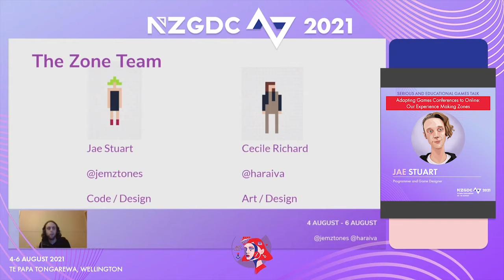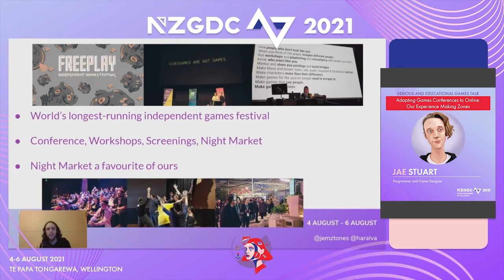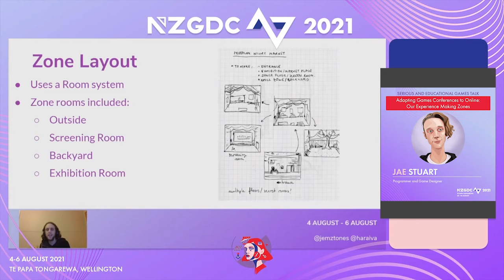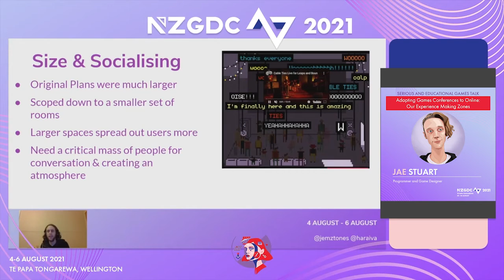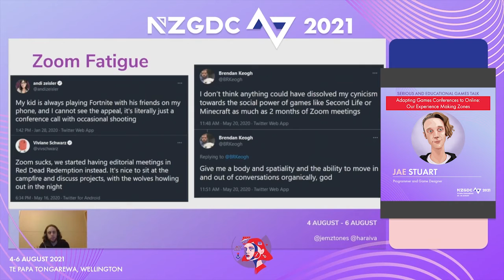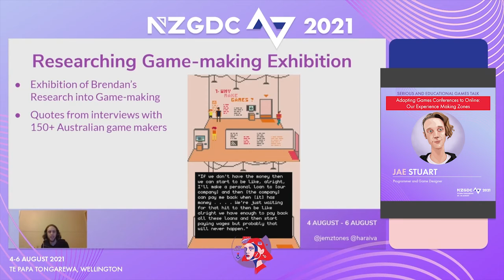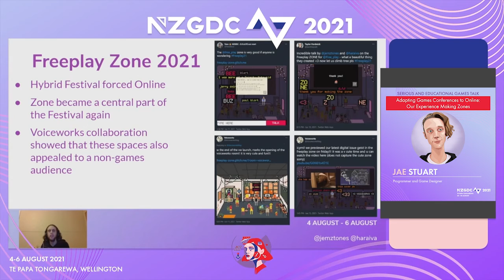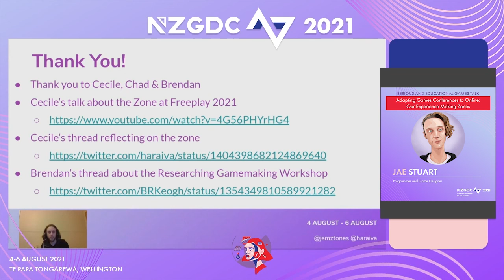Adapting Games Conferences to Online: Our Experience… | Jae Stuart | Serious & Edu Games | NZGDC21